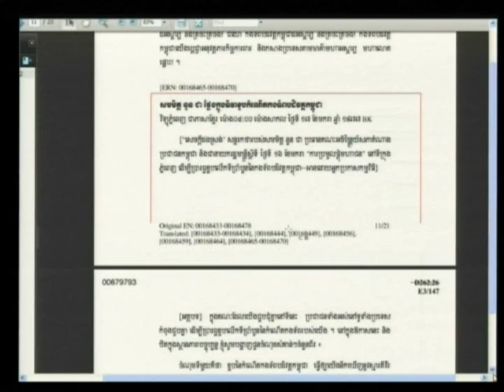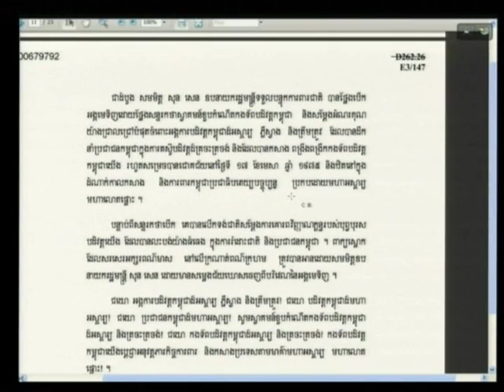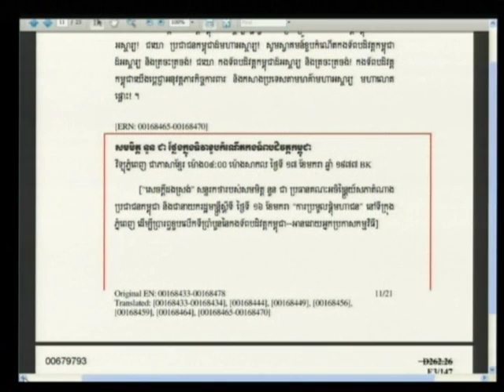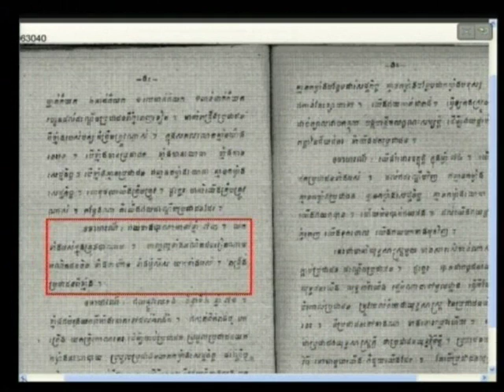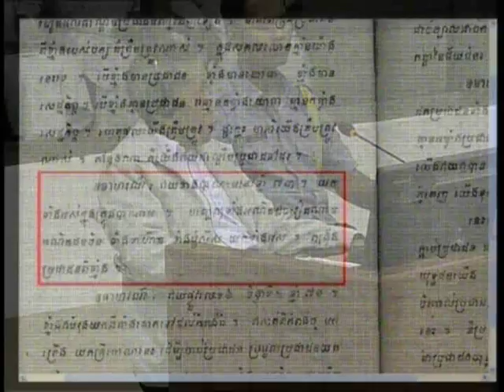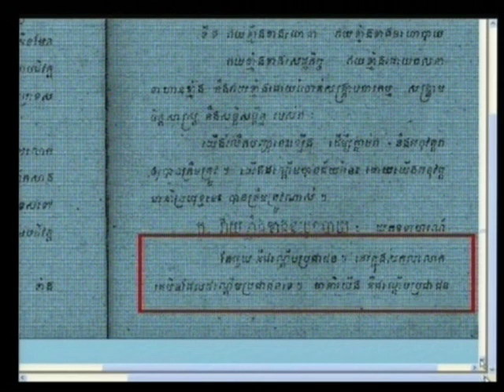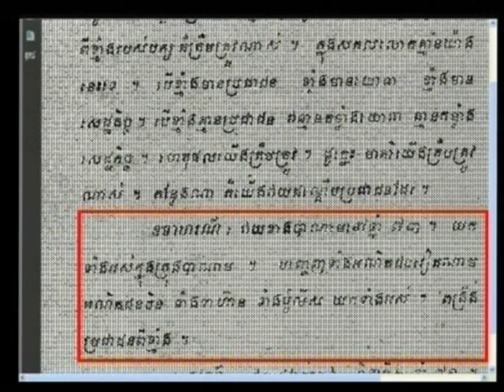Session 1 - 20 March 2012 - Case 002/01 - En/Fr